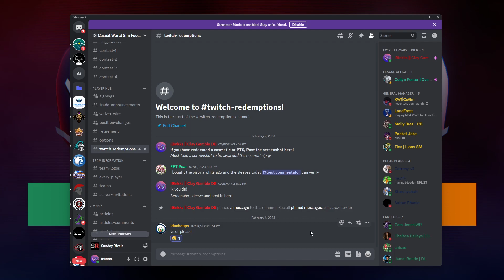CWSFL S4 Week 6!